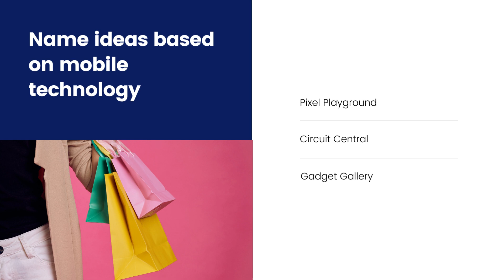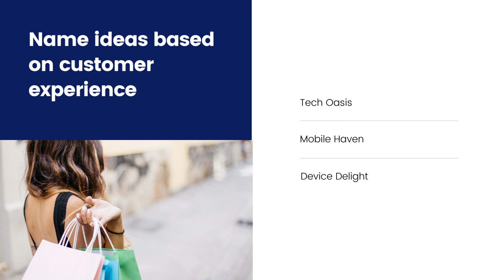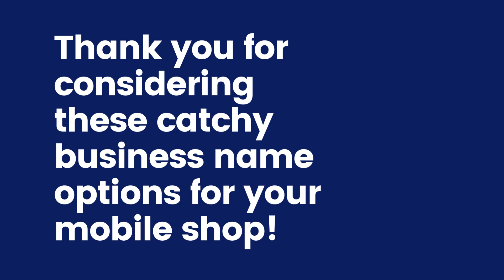Shop Business Names | memorable name | what are domain names used for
Shop Business Names, Here are some more shop business names:
The Emporium
The Market
The Bazaar
The Boutique
The Emporium of Curiosities
The Treasure Chest
The Wishing Well
The World's Greatest Shop
The Shop Around the Corner
The Neighborhood Shop
The Village Shop
[Your Town]'s Shop
[Your Name]'s Shop
[Your Product or Service]'s Shop
[Your Brand Name] Shop
You can also use a combination of words to create a unique and memorable name, such as:

The Curious Emporium
The Eclectic Bazaar
The Vintage Boutique
The Modern Market
The Global Bazaar
The Children's Shoppe
The Men's Shop
The Women's Shop
The Home Goods Shop
The Gift Shop
The Pet Shop
The Hobby Shop
The Sports Shop
When choosing a name for your shop business, it is important to consider the following factors:

Your target audience: Who are you selling to? What kind of name would appeal to them?
Your brand identity: What kind of image do you want to project for your business? A professional name? A fun and creative name?
Your competition: What kind of names are your competitors using? How can you choose a name that will help you stand out from the crowd?
Your location: If you have a physical shop, you may want to consider incorporating your location into your name.
Your products or services: What kind of products or services do you sell? Your name should reflect your product or service offerings.
Once you have considered these factors, you can start brainstorming names for your shop business. Use a thesaurus to come up with synonyms for related words, and try to combine words in creative ways. You can also use a business name generator to help you come up with ideas.

Once you have a list of potential names, test them out on your friends, family, and potential customers to see which names they like best. You can also do a quick online search to make sure that the name is not already in use by another business.

Once you have chosen a name for your shop business, be sure to trademark it to protect your intellectual property.